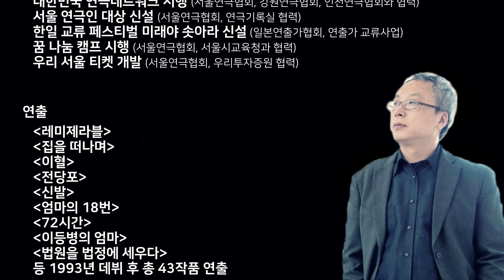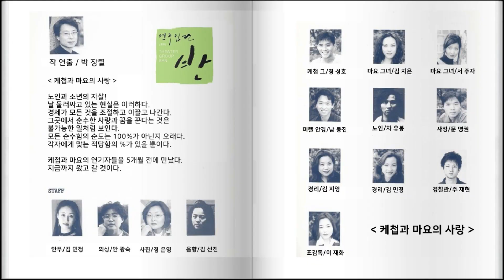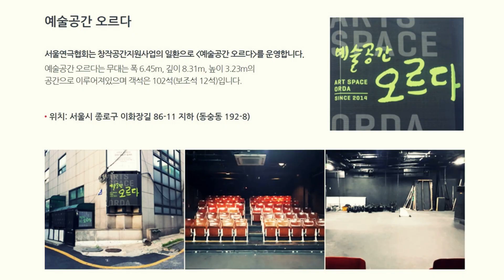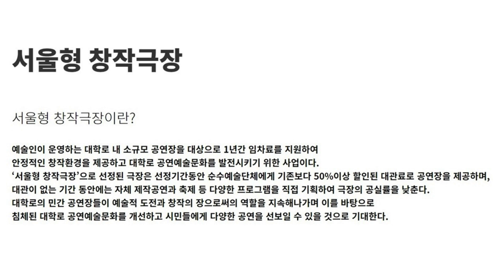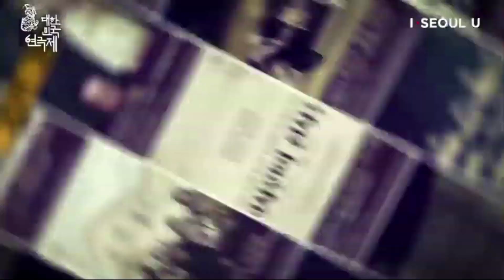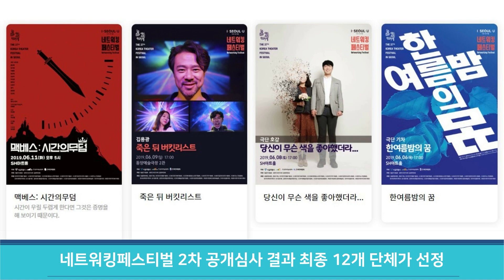연극인 박장렬, 블랙리얼리즘(Black realism) 연극을 통해 세대를 뛰어넘어 삶의 깊은 얘기를 나눌 때 나는 행복하다.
박장렬 (연출∙작가∙프로듀서)
  경남도립극단 예술감독
  제 37회 대한민국연극제 in 서울 예술감독
  극장나무 협동조합 이사장
  서울문화재단 비상임 이사
  연극집단 반 상임연출
  서울연극협회 3,4대회장 역임
  혜화동1번지 3기동인
  100연극 공동체 위원장

수상경력
  2017년 서울시 문화상 수상(연극부분) / 2015년 일본 타이니아리스 특별상
  2004년 올해의예술상 독립예술분야 우수상
  2019년 서울문화투데이 문화대상 연극부분 수상

워크숍 경력
  2011 ~ 2013년 동아시아 연극축제 연출특강 및 공연연출
  2017년 일본연출가협회 주최 - 연출 특강 (후쿠오카)
  2018년 강원도립극단 연출 특장

프로듀서 경력
  미소 나눔 티켓 개발 - 서울연극협회,G마켓, 사랑의 열매, 서울시와 협력
  대학로 티켓. COM 개발 – 서울연극협회, 한국소극장협회와, 씨쓰퀘어 협력
  대한민국 연극네트워크 시행 – 서울연극협회, 강원연극협회, 인천연극협회와 협력
  서울 연극인 대상 신설 - 서울연극협회, 연극기록실 협력
  한일 교류 페스티벌 미래야 솟아라! 신설 - 일본연출가협회, 연출가 교류사업
  꿈 나눔 캠프 시행 – 서울연극협회, 서울시교육청과 협력
  우리 서울 티켓 개발 – 서울연극협회, 우리투자증원 협력

주요 작품 경력

연출 (1993년 데뷔 후 총 43작품 연출)
  레미제라블, 집을 떠나며, 이혈, 전당포, 신발, 엄마의 18번, 72시간, 이등병의 엄마, 법원을 법정에 세우다

희곡집필 (1995년 데뷔 후 총 15개 작품 집필)
  집을 떠나며, 신발, 엄마의 18번, 72시간, 나무 물고기

저서
  집을 떠나며 – 한국 희곡 명작선20 출판사 평민사(2019)